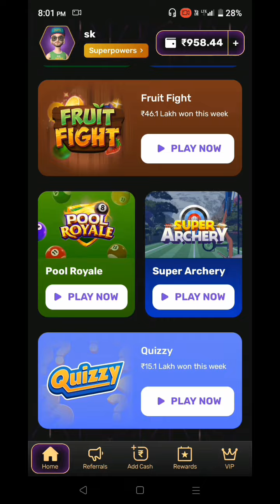Bahut ही धाकड़ Winning 🤪✌️🥰🥰 LUDO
Hey! Come join me on Rush App & Win Real Cash Daily.

1️⃣ Get ₹50 FREE cash on Signup.
2️⃣ Spin the Wheel & Win up to Rs.1000.
3️⃣ Get Instant Cash on every deposit.
4️⃣ Instant withdrawals in your UPI account.

aaj ham is video me Ludo Rush khela hai 25 rs ka. ummeed hai aapko ye Ludo gameplay recording video bahut hi pasand aayega. suruaat me aisa lag raha tha jaise ham winning / jeet nahi payenge. lekin last 1 minute ke moment par Jeetne ka chance bahut hi jyada badh gaya aur hum Finally jeet gaye. Ludo me kuchh bhi ho sakta hai Ludo ko hame dhyan se dimag laga ke khelna chahiye. Ludo sirf Dimag ka khel hai.